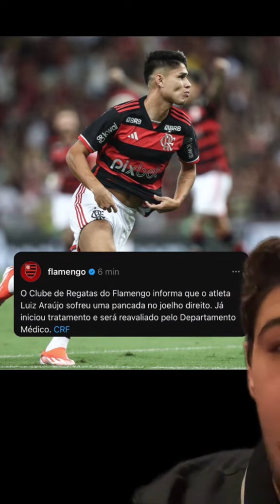LUIZ ARAÚJO FORA DA TEMPORADA?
Tudo sobre